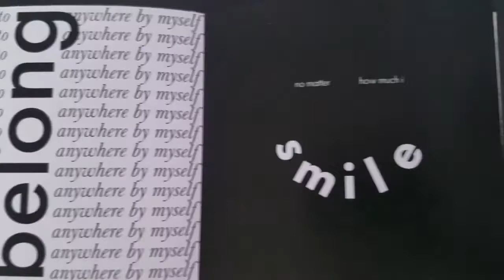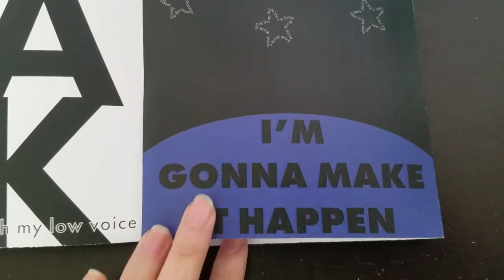typography alien video 1